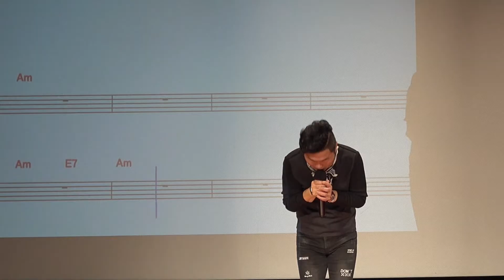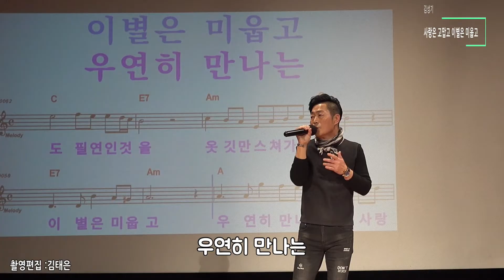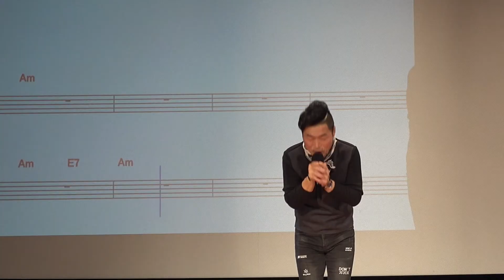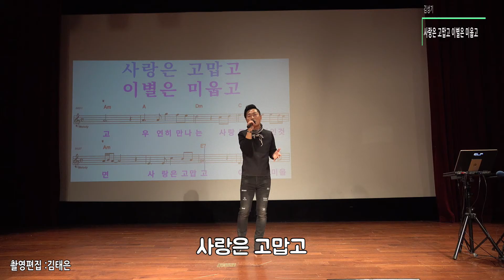사랑은 고맙고 이별은 미웁고/김성기 초대가수 /연속듣기/ 앵콜곡 /송광호노래교실